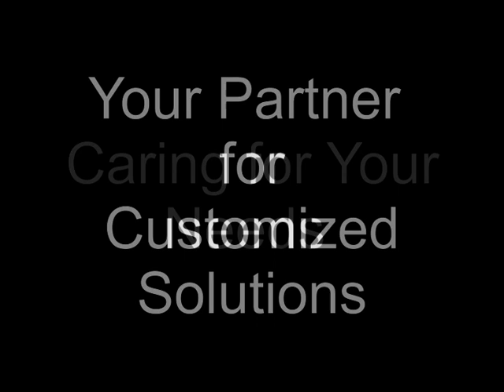Polo Team Factory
POLO TEAM FACTORY provides Team Building Programs and Corporate Events Solutions to organizations.